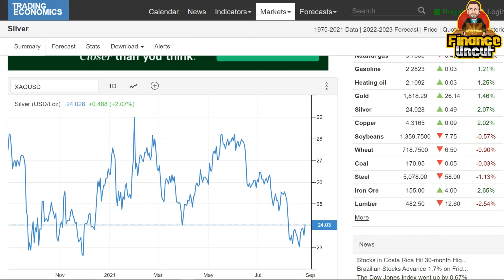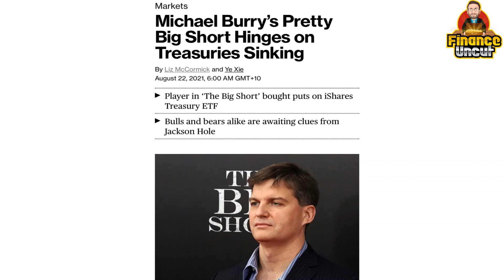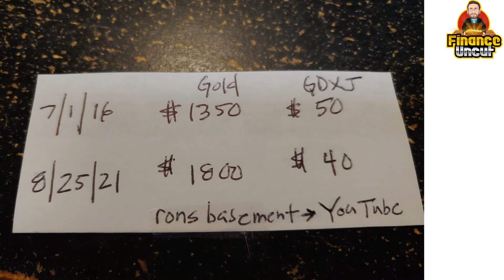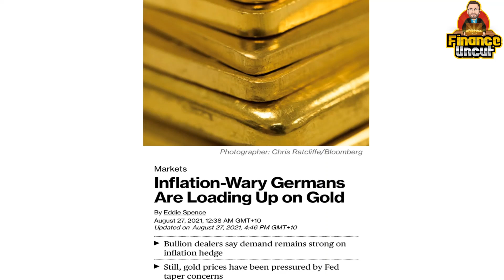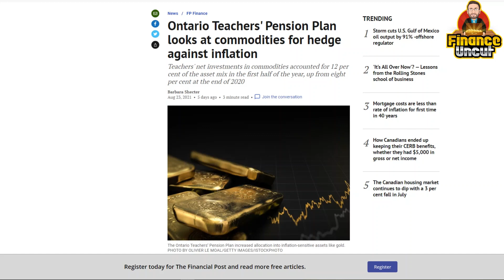Will Silver Crash below $20?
Will we see Silver crash to below $20?

2 Reasons for the Silver price smash & 2 reasons why Silver is ultimately going much much higher.

How to really squeeze the Silver market? & why I don't believe its via your local bullion dealer.

0:00 Intro
0:17 $20 Silver?
1:02 What caused the Silver price smash?
7:35 What is going to drive Silver higher?
11:04 How to really squeeze Silver
13:03 Dr Michael Burry bets BIG on inflation
13:42 Gold & Silver miners extremely undervalued
15:33 The godfathers Silver advice
16:22 Gold demand incl BIG institutions